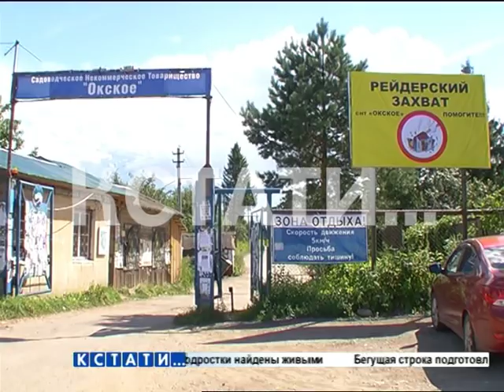Садовый захват - в Богородком районе садоводы стали жертвой рейдерства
История сыграла злую шутку с богородскими садоводами - дошло до захвата и срезания замков. Но обо всем по порядку. Садоводы товарищества "окский" сообщили о том, что в их садовом товариществе произошел рейдерский захват. Неизвестные люди нагрянули в правление садоводчества, срезали замки и самовольно заняли помещение